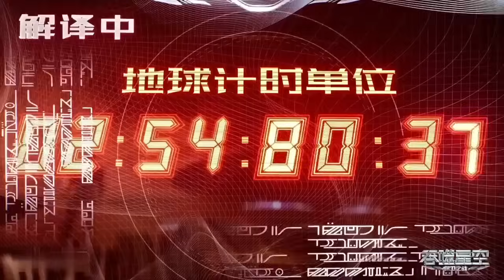Swallow Star Episode 34 origin Continent ||LUO FENG Reunite with Teacher Origin..|| A New start...